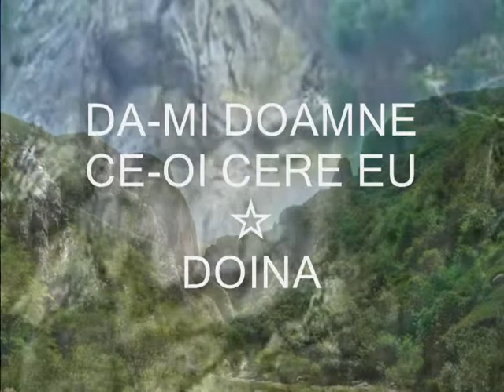DOINA ☆ DA-MI DOAMNE CE-OI CERE EU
Artist : LEONTINA POP